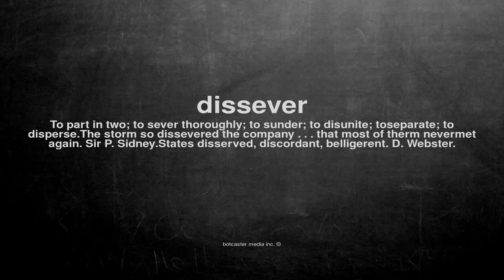What does dissever mean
What does dissever mean in English?